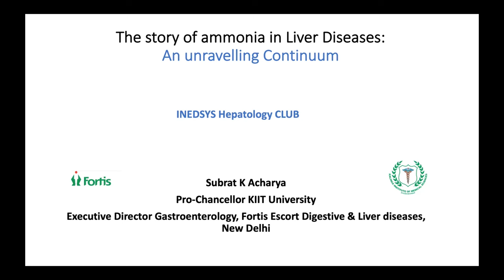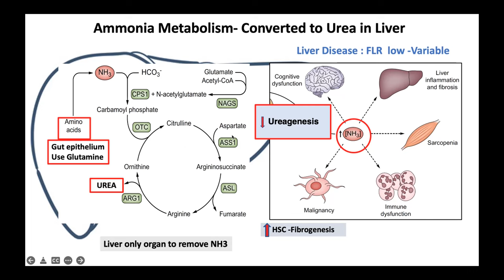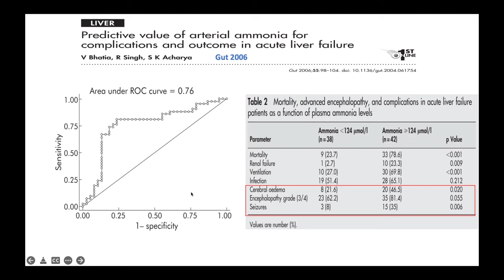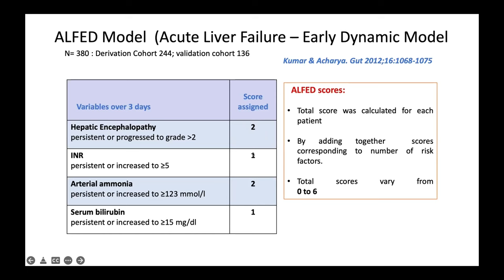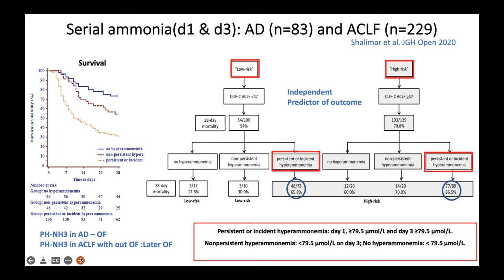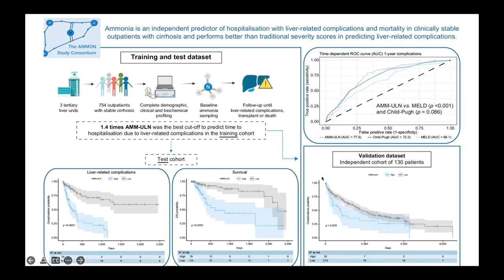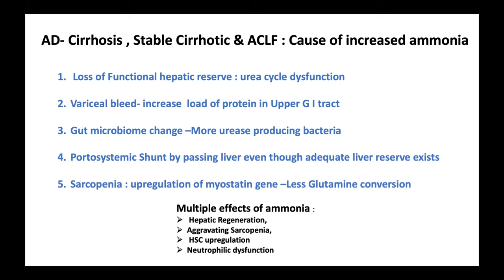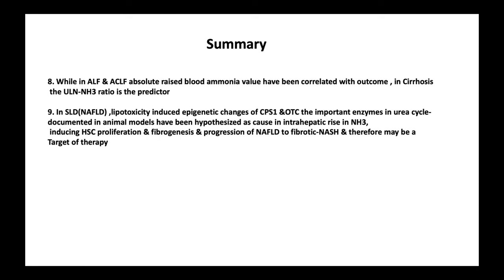"The Story of Ammonia in Liver Diseases: An Unraveling Continuum" by Dr. Subrat K. Acharya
Subrat Kumar Acharya was the Head of the department of Gastroenterology at the AIIMS, Delhi, India since 2004 & was the Dean (Research) from January 2015 till his superannuation in October 2016. After superannuation in October 2016, he is working as the Pro –Chancellor, KIIT University, Bhubaneswar, Odisha & Executive Director, Gastroenterology, Fortis Hospital, Vasant Kunj, New Delhi  7 & continues to serve AIIMS New Delhi as Emeritus Professor in Gastroenterology
Dr. Acharya has special research interest in Liver diseases, particularly in the area of Acute liver Failure, Acute on Chronic liver Failure, Primary liver Cancer, Hepatitis E virus infection , Hepatitis A,B &C Virus infections. He has published more than 300 research papers in Indexed international and national journal of repute, some of which provided new knowledge in the particular areas. He has written about 50 invited editorial, reviews, commentary in such journals and also wrote many chapters in various textbooks in Gastroenterology & Medicine.
Dr.Acharya is the Editor in Chief of ‘Tropical Gastroenterology’ an indexed and the highest cited journal in Gastroenterology from India. He also served as the Editor of Journal of Gastroenterology & hepatology from 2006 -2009 which is the official journal of the Asian Pacific Association of Gastroenterology & edited Liver International from 2009-12. He remains to be in editorial board of many Gastroenterology and hepatology journals. He has received many awards for his scientific contributions including the the Fellowship from all the three-national academy in India & continues as J.C Bose Fellow in the Department of Science & Technology, Govt of India. He was awarded “Padmashree “in 2014.
The current talk was presented at the INEDSYS Hepatology Club meeting on December 2, 2023.